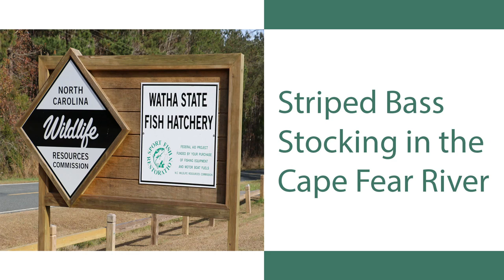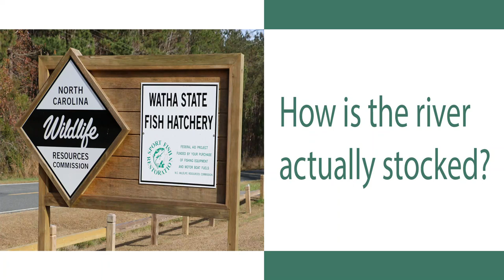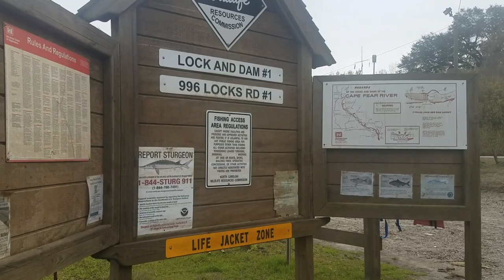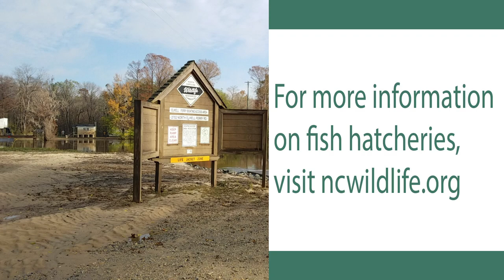Striped Bass Stocking on the Cape Fear River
Here's a behind-the-scenes look at how the Commission's Watha Fish Hatchery staff conducts the stocking process for the Cape Fear river.